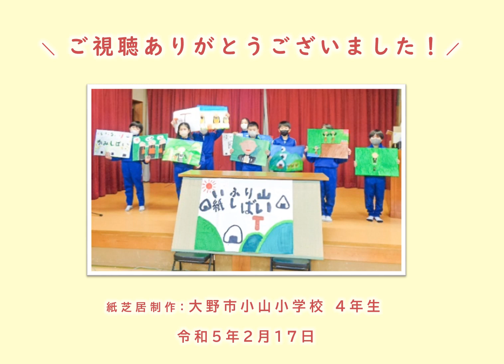飯降山紙芝居（制作：小山小学校児童）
飯降山（いふりやま）は、福井県大野市と福井市との境にある標高884.3メートルの山で、地元では「おたけさん」とも呼ばれ親しまれています。
その飯降山の山名の由来となった伝説を、小山小学校の4年生児童が紙芝居にしました。ぜひご視聴ください。